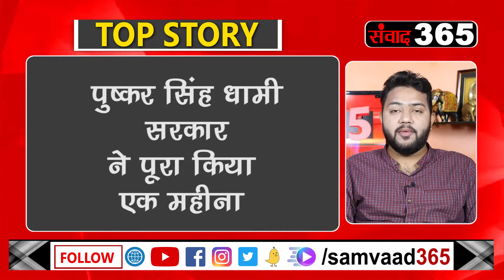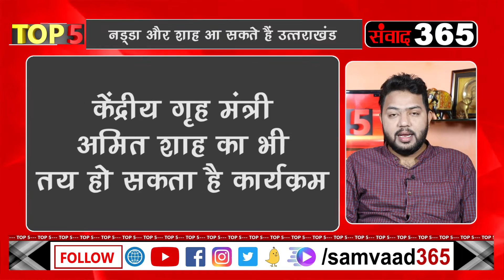धामी सरकार का एक महीना पूरा देखिए उत्तराखंड की 5 बड़ी खबरें